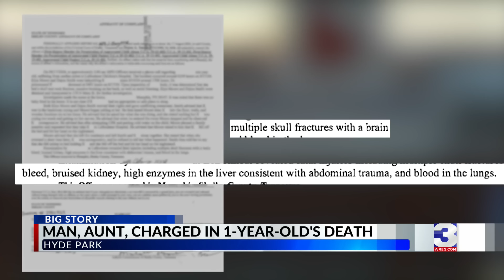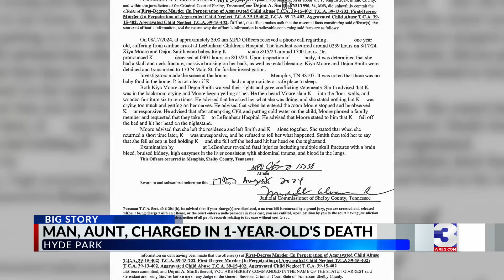Pair charged with murder after baby sustains multiple fatal injuries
Two people have been charged with first-degree murder after a child was taken to hospital with multiple fatal injuries after being in their care, Memphis Police say.